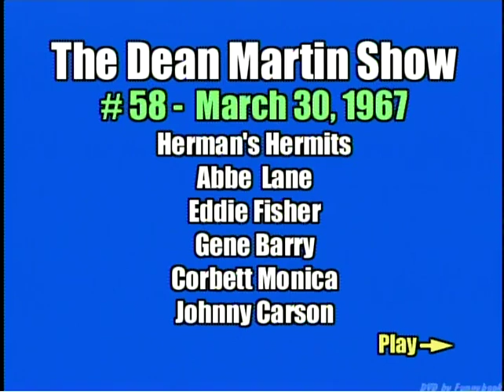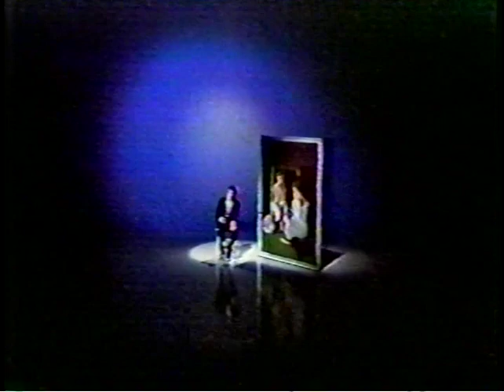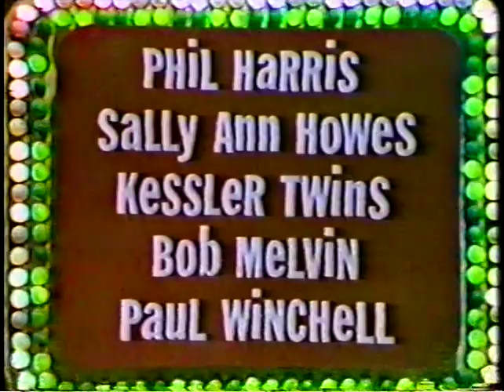The Dean Martin Show March 30, 1967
Unedited program featuring Herman's Hermits, Abbe Lane Eddie Fisher, Gene Barry, Corbett Monica and Johnny Carson